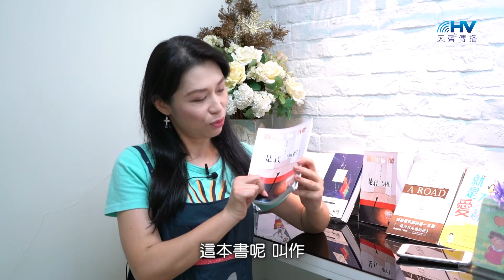新書 - 是我別怕 名人推薦篇 : 周子寒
影片版權由 天聲傳播協會 所有

這本書要介紹一個很特別的人，
他總在關鍵時刻出現，
他一出現，就帶來一份奇特的力量，
安定的力量，平靜的力量！
他，到底是誰呢？

非買不可的三大理由：
1. 身臨其境，體驗神蹟奇事！
2. 人生關卡，給你最佳選擇！
3. 隱藏版祝福，只要相信，立即擁有！